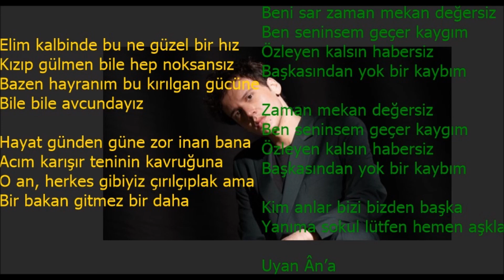Edis An 1080p